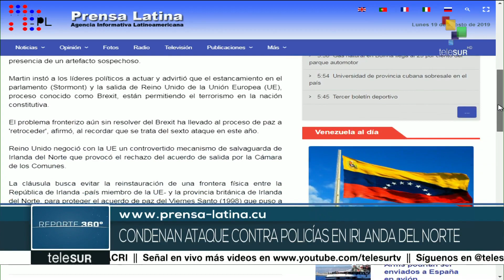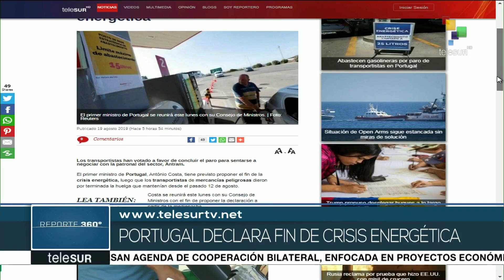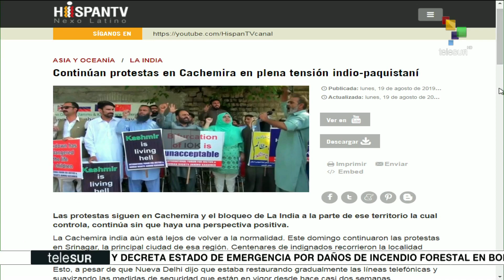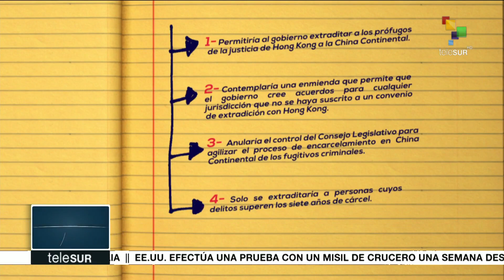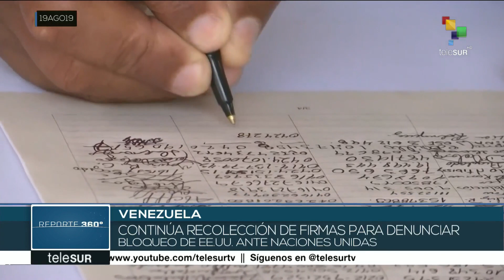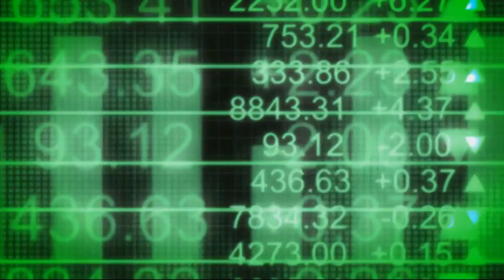21/08 Se esta quemando la Selva Amazonica en Brasil:Profecia cumpliendose Parte2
1 Tesalonicenses 5:20-22
20 No menospreciéis las profecías.

21 Examinadlo todo; retened lo bueno.

22 Absteneos de toda especie de mal.

El Espíritu Santo del Señor Jesús de Nazaret hablo, revelo y ahora
con esto se cumple en esplendor la profecía
para brasil realizado el 15 de setiembre de 2018, en una grabación en vivo en la fans page de Fuegopentecostes.org

Ya se vino cumpliendo lo que Dios revelo en su Espíritu Santo en el menú de la pagina de fuegopentecostes.org puede revisar la profecía para brasil:

Recuerda también:
Que en la pagina de grabaciones en vivo en el facebook EL SeñorJesus de Nazaret en su Espiritu Santo mostraba que los animales sufrían y vimos felinos que aparecian en las nubes ya que se predico que Dios si habla en las nubes y nos avisa de lo que va a suceder.

Hace mas de 15 días atrás la amazonia se esta quemando y nadie ha dicho nada, es mas el día de ayer 20 de agosto
recién se comenzó a viralizar a travez de Twitter con hashtag PrayForAmazonía(oremos por la amazonia), mostrando su indignación sobre esta tragedia que afecta el pulmón de la tierra.

Con esta etiqueta han subido decenas de fotos que muestran la gravedad de los incendios y que no solamente han afectado las reservas forestales en la región; también cientos de especies animales entre aves, mamíferos, reptiles y hasta comunidades indígenas que viven cerca al lugar donde transcurren los incendios corren un riesgo inminente por el alcance de las llamas. El daño ambiental es inmenso.

En otras noticias sus titulares es:

-Los incendios forestales en la región amazónica no cesan. 16 días consecutivos han pasado desde la primera quema y, en lugar de extinguirse las llamas, pareciera que aumentan y mientras esto ocurre, ninguna entidad de ningún gobierno interviene para detener las llamas.

-PrayForAmazonia: Se quema el pulmón vegetal del planeta, cientos de kilómetros de bosques en peligro y la fauna sufre las terribles consecuencias de la pérdida de su hábitat

-Así es el incendio que consume al Amazonas hace 16 días

-Un gran incendio afecta hace dos semanas al Amazonas, el cual se ha potenciado por la temporada seca y las nubes espesas de humo ya han cubierto varias ciudades.

-Brasil se encuentra viviendo la mayor ola de incendios forestales,según el Instituto Nacional de Investigación Espacial (INPE).

-Con los hashtag Amazonas y PrayforAmazonia, los usuarios de Twitter han convertido en tendencia global la crisis medioambiental y han protestado contra el gobierno del presidentes brasileño, Jair Bolsonaro, al cual acusan de no referirse ni tomar medidas para apagar el incendio.

-Según consigna “El Mundo” el ministro de Medio Ambiente, Ricardo Salles, al ser consultado sobre el avance del incendio respondió que «el gobierno movilizó todo el efectivo de brigadistas y aeronaves y ya están actuando junto con los gobiernos regionales».

-IncendiosForestales en Amazonas vistos desde el espacio por NOAA-20; Incendios generan partículas en suspensión (humo) q absorben RadiacionSolar, calentando Atmósfera y enfriando la superficie. Esto evita formación de Nubes y retroalimenta Sequias!.

Dios aviso, y seguirá avisando. Jesús de Nazaret esta en camino, viene por segunda vez.El Viene Viene Viene, Aleluya. Preparate ya y Búscalo ahora que puedes y tienes oportunidad de hallarlo.